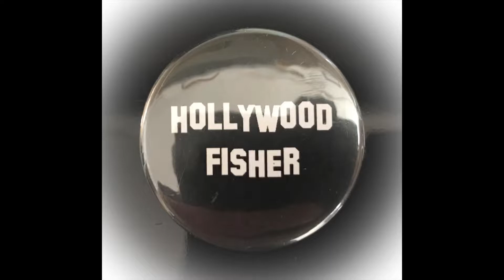Hollywood Fisher - Fischen leicht gemacht 09.-16.10.2022